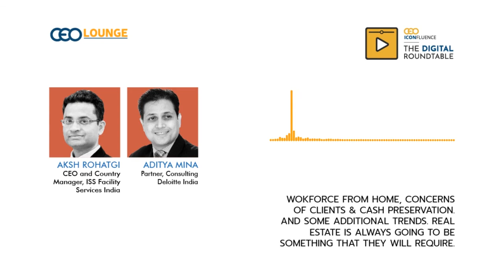Emerging trends in real estate markets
Aksh Rohatgi, CEO and Country Manager, ISS Facility Services India, Aditya Mina, Partner, Consulting Deloitte India talk about workforce from home, concerns of clients & cash preservation. And some additional trends. Real estate is always going to be something that they will require.